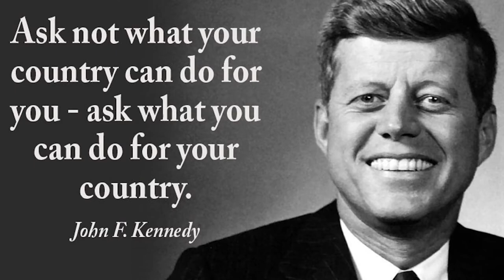Heroic Intelligence vs Health Intelligence ✔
I've wanted to make a video like this for a long time. I really hope it helps someone.

This video was inspired by The Boy Crisis

by Warren Farrell PhD (Author), John Gray PhD (Author)

Transcript:

This video could save your life, or the life of someone you care about.

I want to talk about Heroic intelligence. This is the idea that men, and sometimes women, need to sacrifice their own lives and happiness for the greater societal or familial good.

The classic idea of heroic intelligence comes from war and the army. Men and women would often be expected to risk, or even give their lives in war for the good of the nation, to jump on that grenade to save your comrades, to work to the point of breaking to help your family and community with little regard to your long term health.

This can translate into other areas of life; many people playing games like rugby or American football and other dangerous sports can suffer long term concussion and health problems related to the sport - why do people play these games? Is it to achieve the same kind of heroic identity that's been promoted for centuries by the army?

when we see statues to war heroes and great leaders, we imagine these are great heroic men and women, but in a way aren't these statues also a social bribe to try and set an example we should follow?

Men and women now work at about the same rate - but still, men are working more hours than women on average, and some men still hardly ever see their families, despite over half of American men say they wish they could spend more time with their families, especially when their kids are young. Fathers bond with their kids more through play and care, so fathers who miss this really lose out - it seems deeply unfair on both parents to expect them to go back to work so quickly and miss their baby learning about the world for the first time.

John F Kennedy may have said ‘ask not what your country can do for you—ask what you can do for your country.’ - in other words, we should put the needs of others before the needs of ourselves. of course, these are wise words but in a modern context, we need to make sure we look after ourselves before we can look after others.

This kind of heroic intelligence may have worked well in the past - but today these ideas of self-sacrifice are damaging relationships, damaging our bodies and even ending our lives.

The solution is health intelligence. Health int... says that we all have worth and value irrespective of our jobs or what we do. Health intelligence says we need to love and care for ourselves and our bodies and the people we are close to;

Health intelligence says we should not be embarrassed about weakness or illness, that we should never be afraid to go to the doctor, friends and family when we need to, that we aren't immortal and sometimes need emotional and medical help - and we should not be ashamed of that.

Of course, serving our friends, family and community are important - but we can't do that unless we take care of ourselves first. So, take medical tests when offered, never be afraid to ask for help when you need it, Value people for not what they do but for who they are, and offer unconditional love in good times and in bad. Look after yourselves.